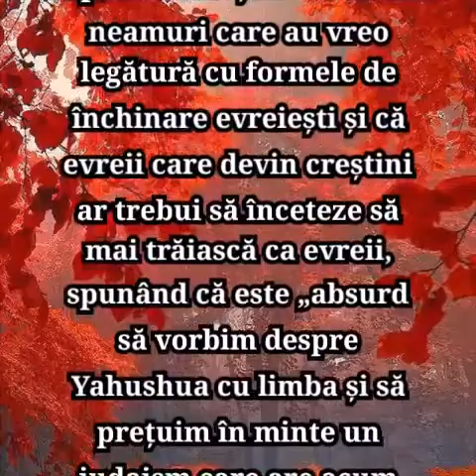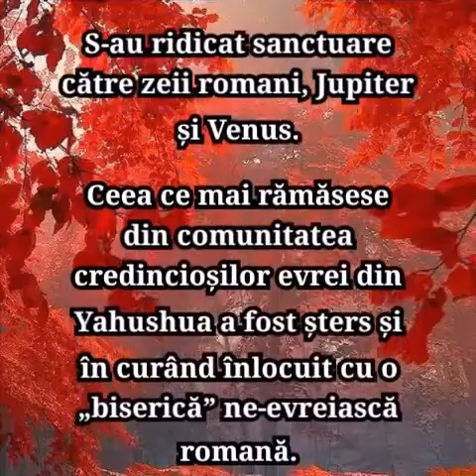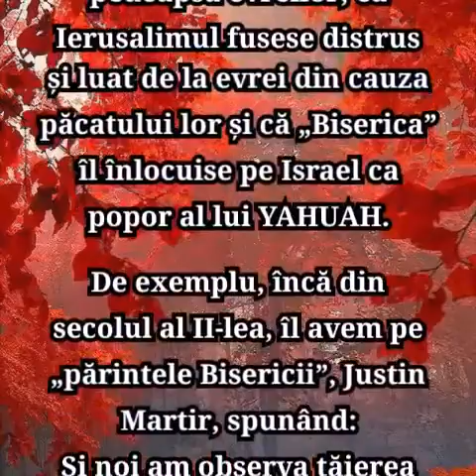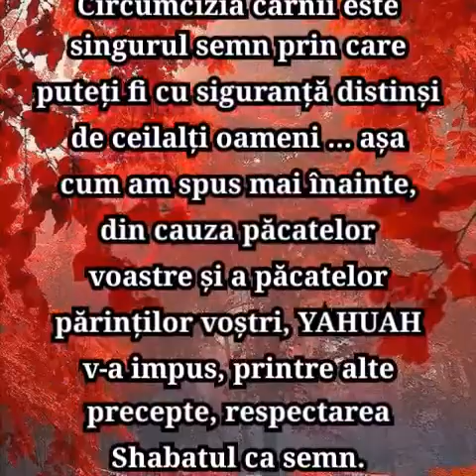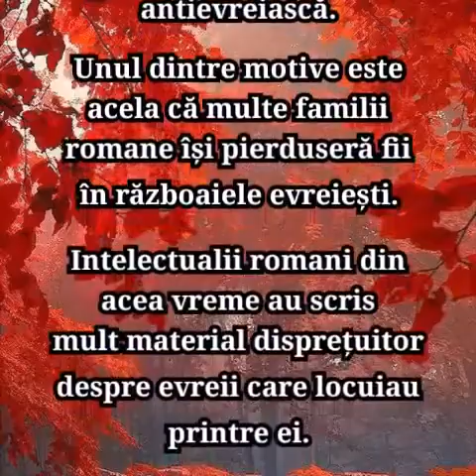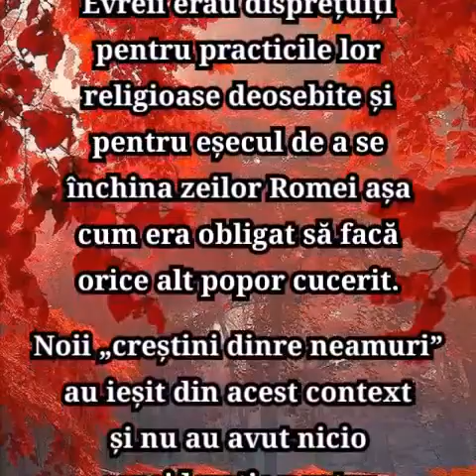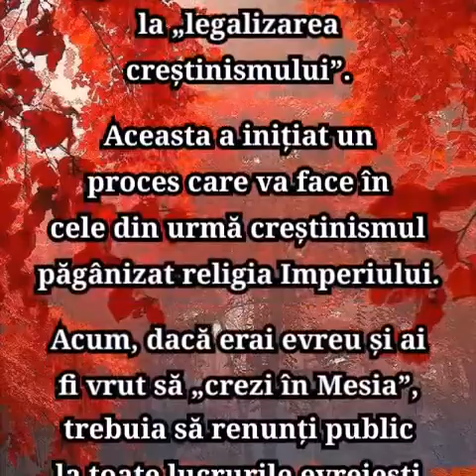2. Cum a Apărut Viziunea Creștină Asupra Torei?